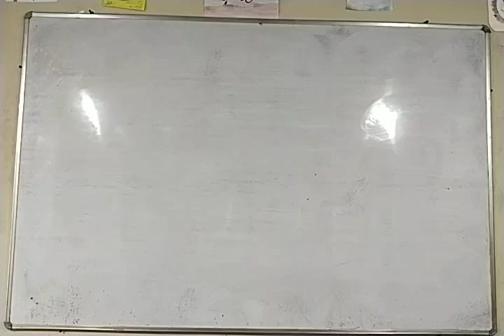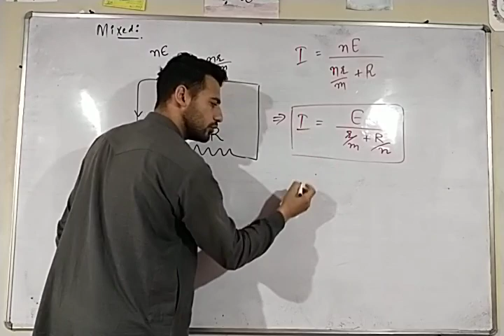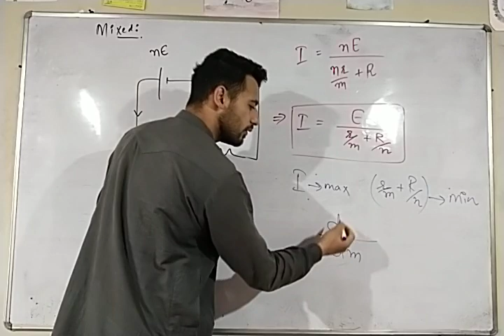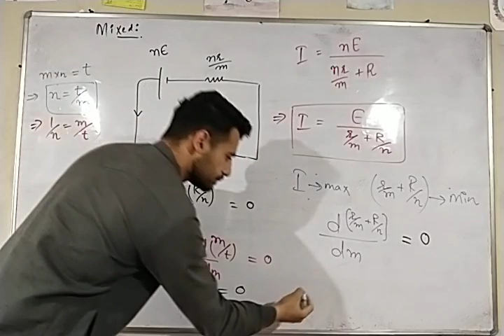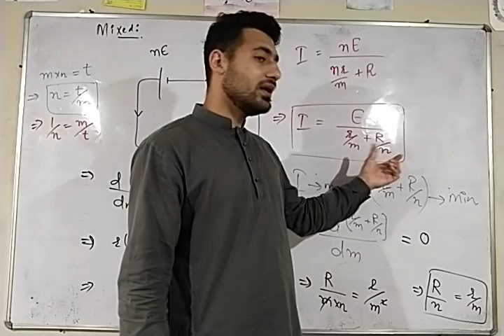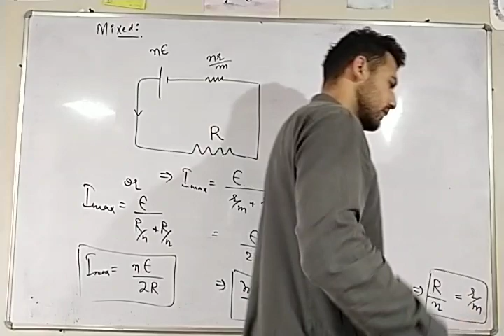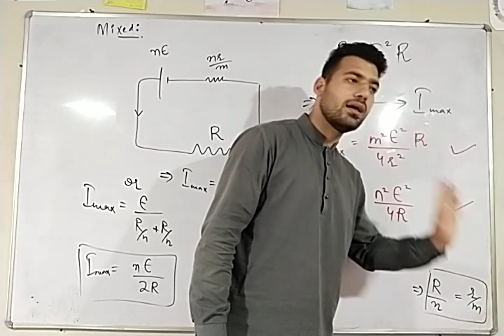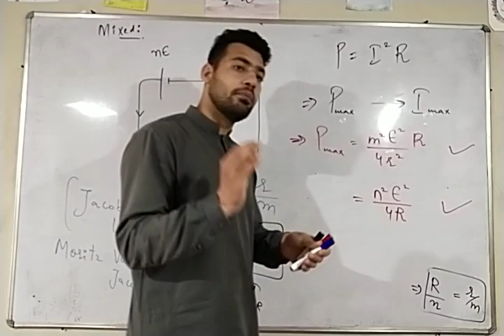Mixed combination of cells continued| L-8